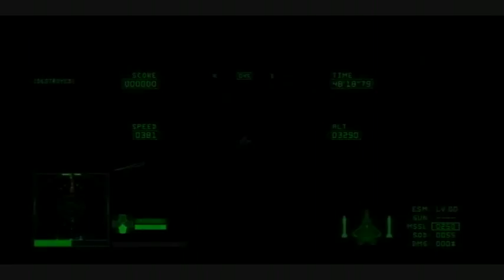Ace Combat 6 Fires of Liberation - Mission 15 [Part 1] - Epi 19 / 20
PART 1
Final mission now! And the Sonne Island lies near Razgriz Straits (Ace Combat 5)
the RailGun was created to stop the Ulysses asteroid, but was too late to finish it in time!
Now it's used as weapon !
Melissa contacts the Garuda Team in mission about Railgun's weakness!

PART 2
After we destroyed all coolants, Shamrock goes in into the Railgun to find the Back-up generator! But he's shot by AA guns! it's unknown if he survives !
FINAL MOMENT!! DON'T MISS!!

ENJOY!! (AGamerOblivion)